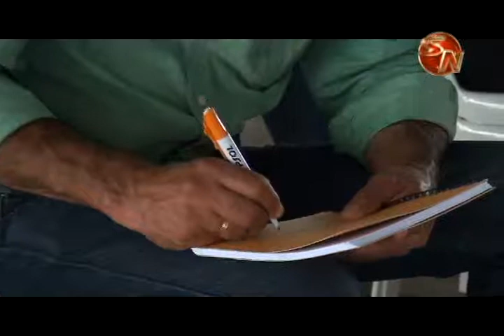Asociaciones de Desarrollo tienen hasta el 02 de julio para cumplir con la ley de eficiencia en la a